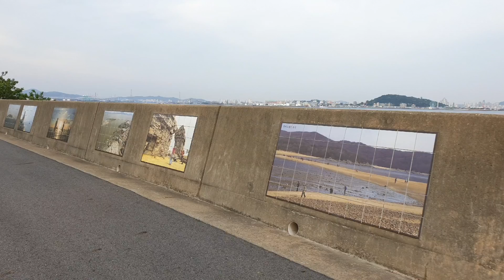사람과 자연이 함께하는 건강한 휴식공간 영종하늘도시 레일바이크 철길 따라가면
영종국제도시
“영종도는 자연환경, 교통, 생활인프라 3박자가 고루 갖춰지면서 수도권 대표 주거지로 급부상하고 있다” 향후 풍부한 생활 인프라와 고용창출, 지역 경제활성화
“정부와 인천시, 한국토지주택공사(LH) 등이 계획적으로 신도시를 만들기 때문에, 영종도 개발은 결국 완료될 것”이라며 “인천국제공항 이점과 더불어 영종도에 계획 중인 카지노, 호텔, 복합쇼핑몰 등 각종 시설이 모두 들어서면 영종도는 대한민국의 라스베이거스가 될 가능성이 크다”고 강조했다.
□교육
2019년도 서울대 합격자 전국시ㆍ도3위
2019년도 서울대 합격자 인천에서 1위
○인천하늘고등학교
(2019년도 서울대 합격자 12명)
○인천과학고등학교
(2019년도 서울대 합격자 11명)
○인천국제고등학교
(2019년도 서울대 합격자 7명)
□영종카지노복합리조트
○파라다이스시티 카지노복합리조트
○시저스 카지노복합리조트
○인스파이어 카지노복합리조트
우선 영종복합리조트 프로젝트 중 하나인 인스파이어 복합리조트는 2019년 5월 착공 그리고 “파라마운트 스튜디오 테마파크” “카지노·복합리조트”의 착공을 시작할 계획이다.
인스파이어 복합리조트는 인천공항 인근
제3국제업무지역에 연면적 40만5천㎡ 규모로 파라마운트 스튜디오의 테마파크,외국인전용카지노, 호텔, 대형 컨벤션, 실내공연장, 쇼핑몰 등이 계획돼 있다.
지난 2016년 4월 문화체육관광부로부터 사전심사 적합 통보를 받고 사업비 총 1조5천억 원을 투자해 조성을 추진 중이며, 총 2조7천억 원의 예산이 투입될 예정이다.
인천도시공사가 시행하는 미단시티 개발도 진행이 한창이다.
시저스코리아 복합리조트는 2017년 9월 착공돼 오는 2021년 개장을 목표로 현재 공사 중으로 지난 7월 미단시티에 스마트도시 기반시설이 준공돼 첨단기술이 접목된 관광레저특화도시로서의 발전이 전망된다.
□한상드림아일랜드(해양수산부)
또 민간 제안으로 실시되는 최초의 항만재개발사업인 한상드림아일랜드는 지난해 12월 해양수산부가 실시 계획을 승인 그리고 2019년 6월 착공 목표, 인천시가 지난 3월 발표한 '원도심 부흥 프로젝트'에 포함됐다.
□제3연륙교
2020년에는 중구 중산동~서구 청라동을 연결하는 총 연장 4.66km의 제3연륙교 건설이 본격화될 예정이다.
대한교통학회가 분석한 '제3연륙교 최적건설방안 보고서'에 따르면 제3연륙교는 생산유발효과가 1조2천억 원, 부가가치 유발효과가 4천억 원, 고용유발효과와 취업유발효과가 각각 3천명과 4천명에 달하는 등 경제적 효과를 지닌 것으로 분석됐다.
제3연륙교 사업은 11월 현재 환경영향평가 용역 공고를 내고 환경영향평가업자를 선정을 진행 중이다.
□제2공항철도 추진
□공항철도 9호선 예정
국토부·서울시·공항철도㈜가 검토 중인 공항철도 9호선 직결 등이 향후 가시화될 경우 더욱 큰 교통 개선 효과로 서울 접근성이 더욱 높아지기 때문이다.
□미단시티
□용유무의 개발사업
□인천국제공항 건설사업
□영종 항공 클러스터(Aviation Cluster)
영종국제도시 항공산단 조성 '스피드'
산업통상자원부는 최근 영종항공일반산업 단지를 반영한 '영종국제도시(영종하늘도시) 개발계획 변경 및 지형도면'을 고시했다.
영종항공산단은 인천국제공항고속도로 공항입구ic 인근에 위치한다. 50만 7천709.2제곱미터 규모로, 부지와 기반시설 조성은 완료된 상태다.
산업부는 고시문에서 "사업 대상지는 인천공항과 인접해 지리적.경제적 여건(물류비용 절감)이 매우 유리하다"며 "항공 관련 산업 수요가 꾸준히 증가하는 등 영종하늘도시 내 효율적.체계적인 산업 육성 및 관리를 위해 산업단지 지정이 필요했다"고 밝혔다.
또 "경제자유구역 지정 취지에 부합하는 산업단지 조성으로 항공산업 인프라를 구축해 지역경제 활성화와 일자리를 창출하고 자족도시로의 경쟁력을 확보하기 위한 것"이라고 설명했다.
영종항공산단 유치 업종은
○항공 관련 제조업:전자부품.컴퓨터.영상.통신장비 제조업. 기타 기계 및 장비 제조업
○항공 관련 서비스업:육상운송 및 파이프라인 운송업, 수상 운송업. 항공 운송업, 창고 및 운송 관련 서비스업이다.